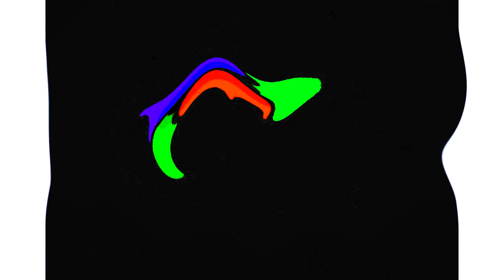All Windows Animations From MS Paint in G Major 1921